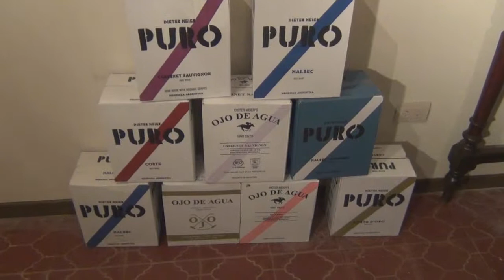Marcelo Pelleriti - Enólogo asesor de Ojo de Vino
El trabajo con el artista suizo Dieter Meier. Parecidos y diferencias a la hora de elaborar en el Nuevo o Viejo mundo. La falsedad de las fórmulas mágicas. Un análisis de la cosecha en Francia.